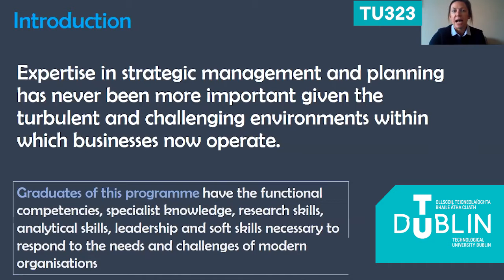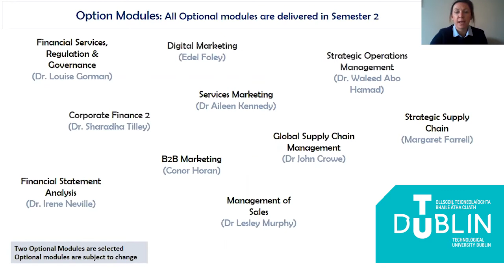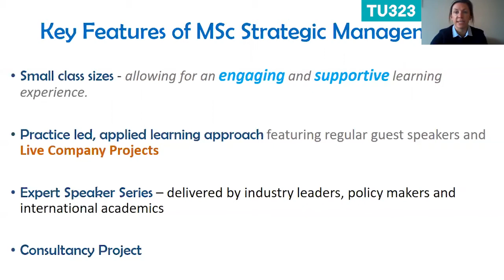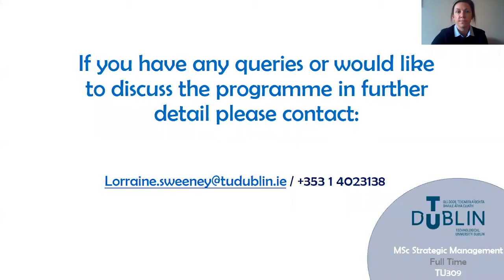TU309 MSc Strategic Management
A brief introduction to the MSc in Strategic Management - TU309